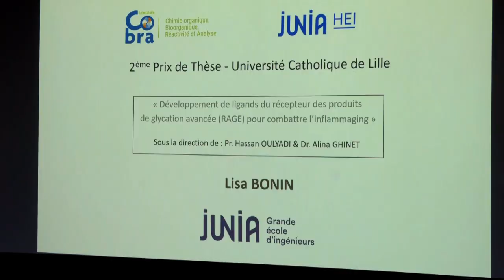Cérémonie de fin d'année à l'Université Catholique de Lille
Remise des prix de Thèse
Interview Laurent Le Boulc'h Archevêque de Lille
Interview Pascal Balmand  Administrateur Général Fédération Universitaire et Pluridisciplinaire de Lille